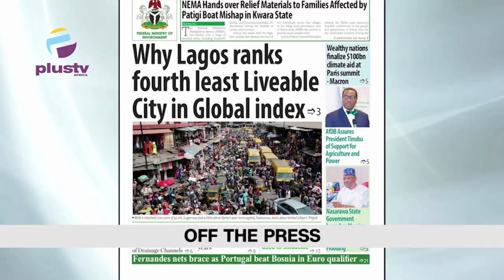France Invests £600,000 To Boost French Language In Nigeria | Truck Drivers To Work Only At Night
0:00 - Theme Of The Day: The Power Debt Can Have Over
4:11 - France Invests £600,000 To Boost French Language In Nigeria
6:02 - Transport Administrators Want Truck Drivers To Work Only At Night